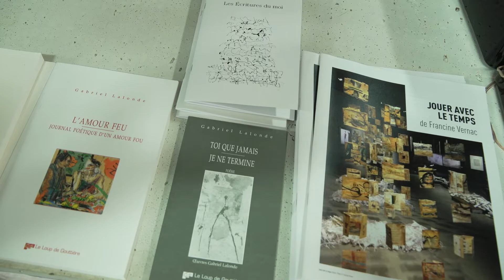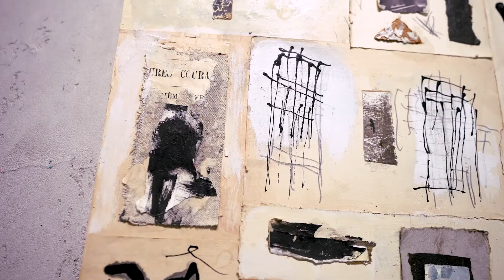Reportage : Entrecroisements avec un couple d'artistes multidisciplinaires